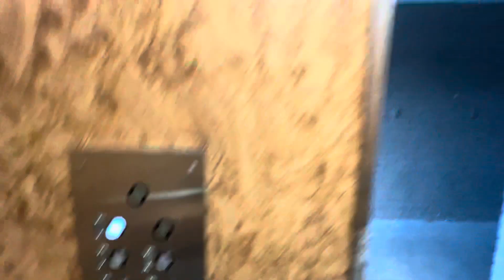Elevator Super 8 Motel